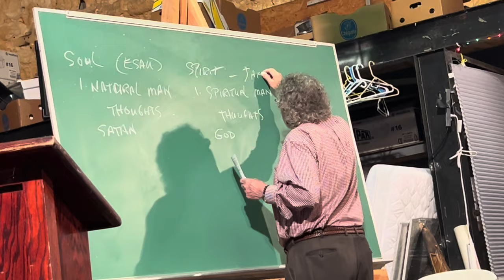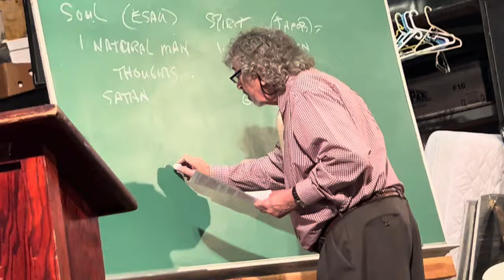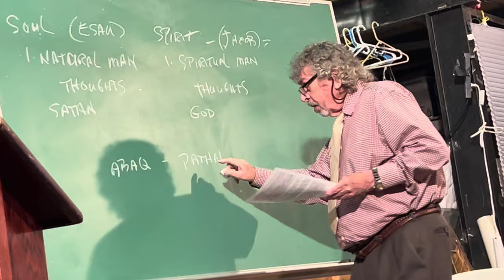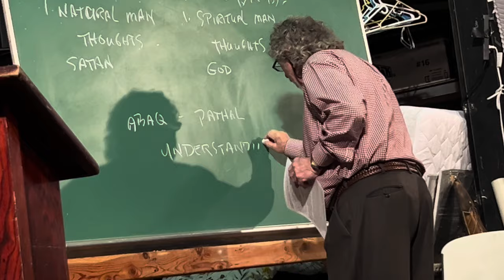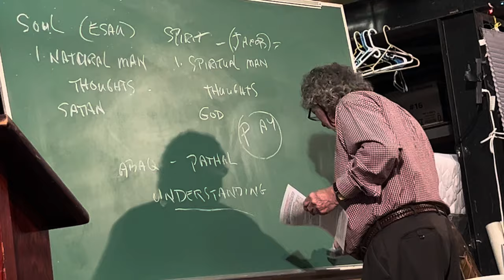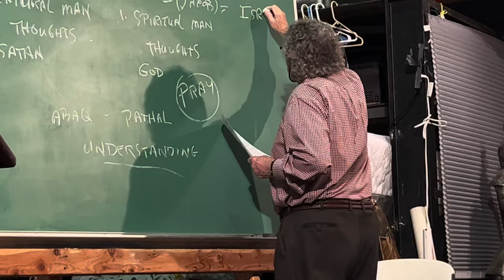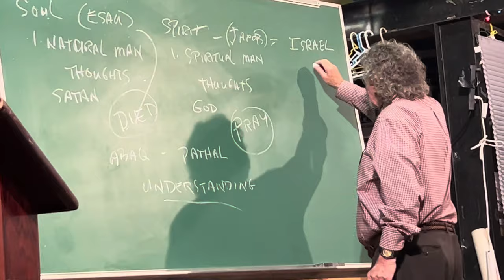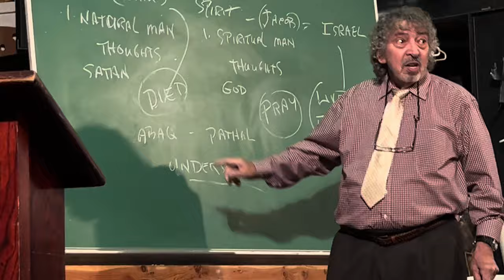Rev Lionel Cabral 04 07 24 "Our Soul And Our Spirit Wrestle for Supremacy within us"